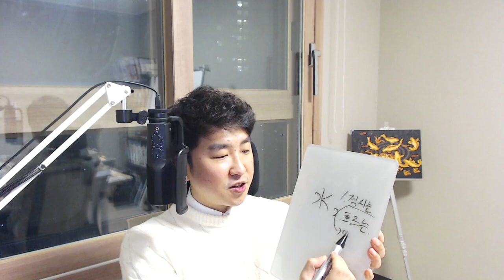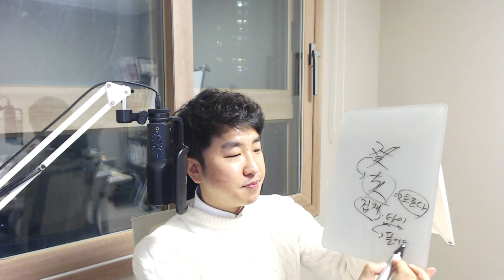5분 일주론 - 계해(癸亥)일주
다시 마라톤 해야죠?